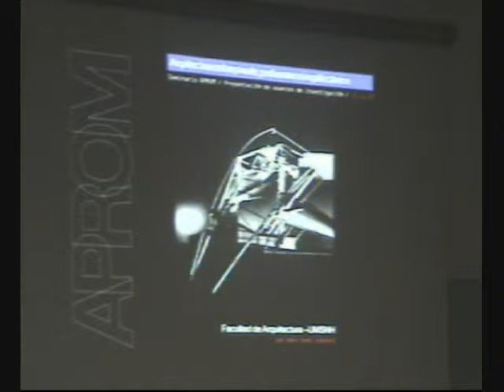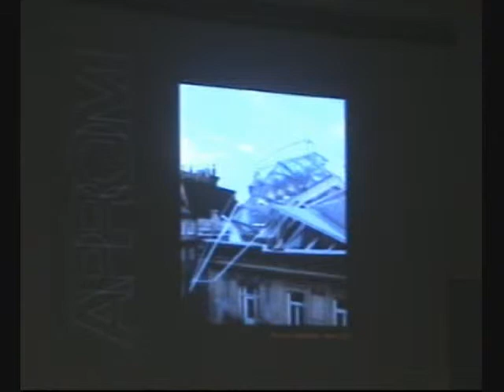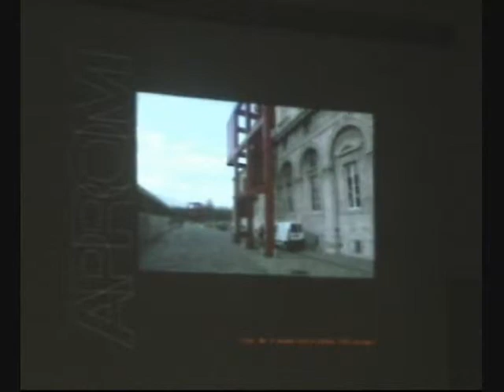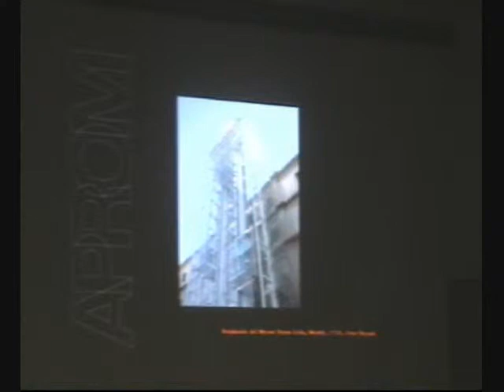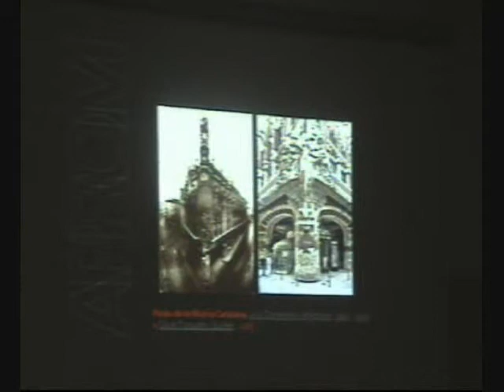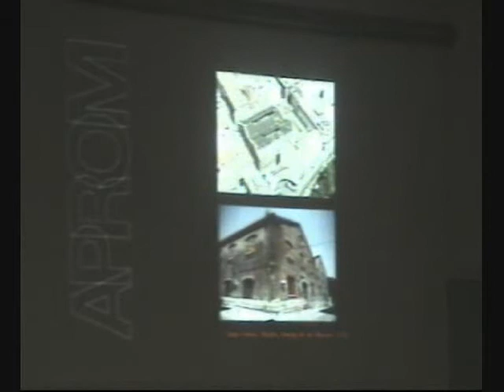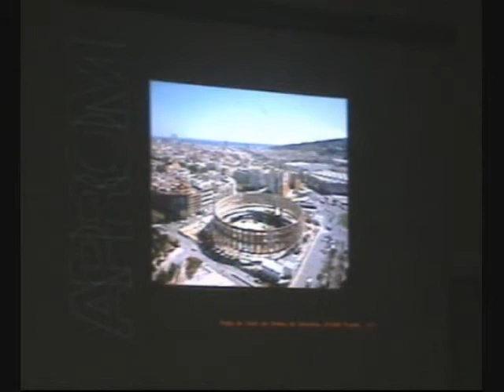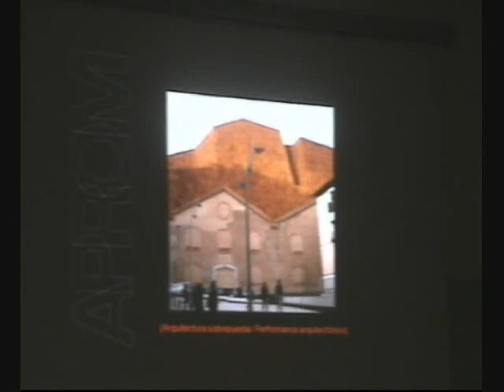Arquitectura sobrepuesta, performance arquitectónico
Ponencia en el seminario aprom, 10 de noviembre 2008, FAUM